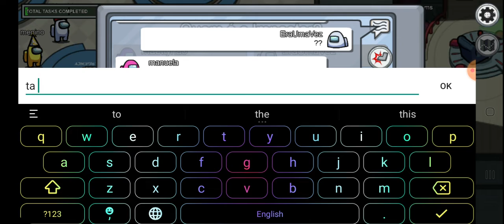Among Us muita diverção